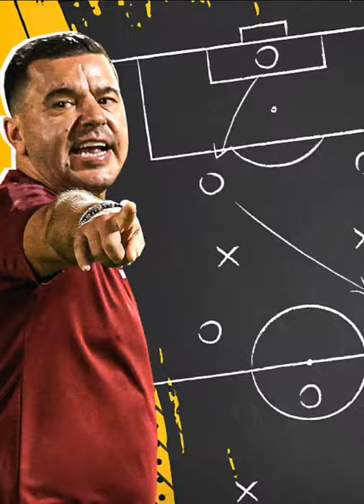ماقبل مباراة الاتحاد_الفيصلي... بصمت كوزمين_كونترا علي الاعبيبن والتغير الفني للفريق.. 💛 🖤